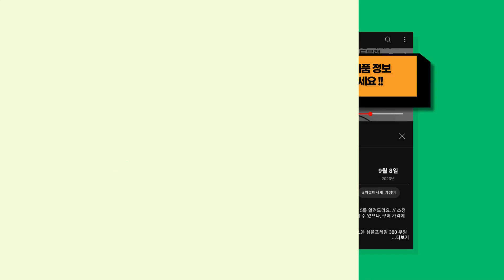2024년 제일 많이 팔린 포프베베아기비데 추천 TOP 7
귀여운 쿼카가 선별한 포프베베아기비데 TOP 7를 소개해드려요. // 소정의 수수료를 (주)쿠팡으로부터 지급받을 수 있으나, 구매 가격에는 영향을 미치지 않습니다.

[00:08] 7위 : [포프베베] 다기능 아기 비데(세면대형) 목욕의자 핑크..

[00:23] 6위 : 해피달링 신생아 세이프 아기비데 유아목욕의자 그레이..

[00:38] 5위 : 맘스아이 세이프티 다움 아기비데 유아욕조 그레이..

[00:53] 4위 : [포프베베] 다기능 아기비데 Full - Set 네이비..

[01:08] 3위 : 리틀클라우드 손편한 아기 비데 + 벽걸이용 걸이 베이지(비데)..

[01:23] 2위 : [포프베베] 다기능 아기 비데(세면대형) 목욕의자 그레이..

[01:38] 1위 : [포프베베] 다기능 아기 비데(세면대형) 목욕의자 화이트..

감사합니다.